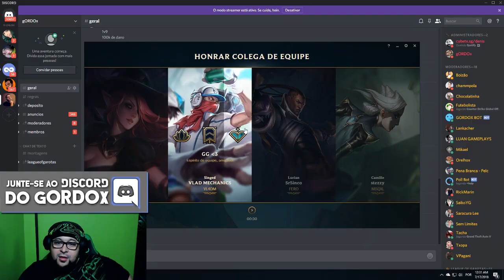EU NÃO AGUENTO MAIS ZED !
sempre que vou mid pickam ZED contra mim :(